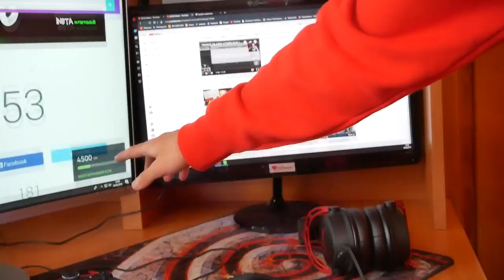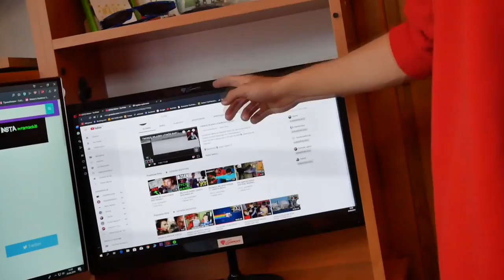MOJE NOWE STANOWISKO ZA 25.000ZŁ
Siemanko! Witam w kolejnym filmie, od razu przypomnę że kolejny odcinek będzie już za 2 dni (sobota) :D
Mój fotel z kodem ,,Mateo" fotel jest o 25% tańszy!
Oceń ten film i napisz coś o nim tam na dole 👇 (postaram się odpisać)

⚫️Liczba subów: 213,340/300,000
⚫️SNAP: mtarnacki8